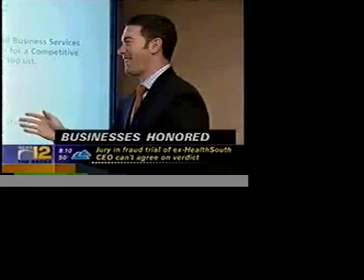News 12 Bronx, NY - Artuso Pastry is one of INC Magazine's 100 Street Smart Companies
Artuso Pastry was elected as one of INC Magazine's 100 Fasted Growing Inner City Businesses